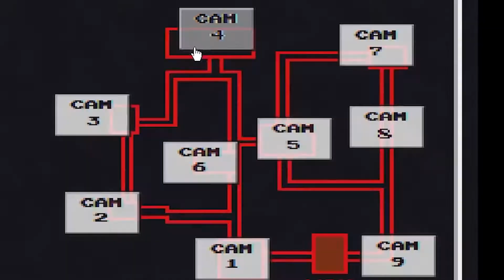Five Nights at Wario's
This game is actually insane and the fact that there is 5 games dealing with Wario and the crew is crazy! Let me know any other scary games you guys would want to see me play in the comments below!!!